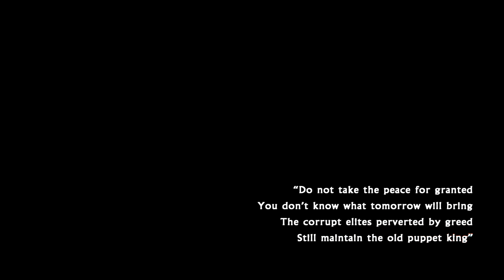ARKAN NEW ALBUM RELEASE OCTOBER 16TH 2020 - OFFICIAL TRAILER-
Recorded, mixed and mastered by Fredrik Nordström at Fredman Studio.

This video is the property of ARKAN and is licensed to the intended recipient for personal and promotional use only. Acceptance of this contained shall constitute an agreement to comply with the termsof this license. Resale or transfer of possession is not allowed and may be punishable law.